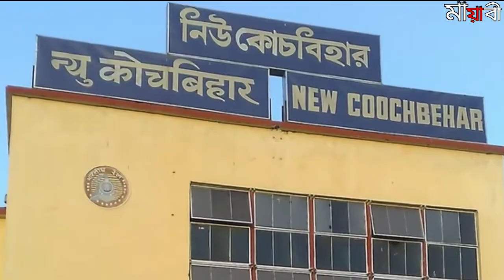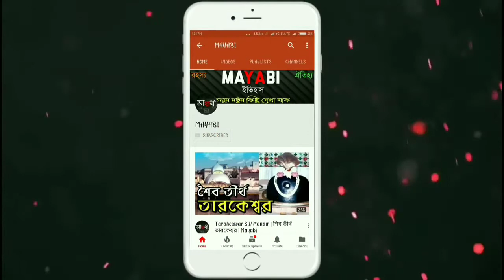March 2, 2019